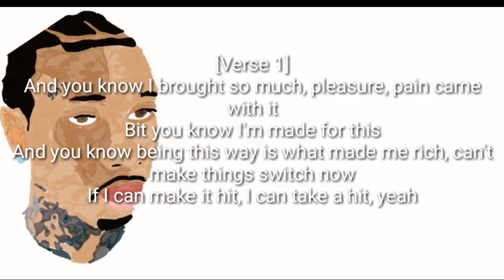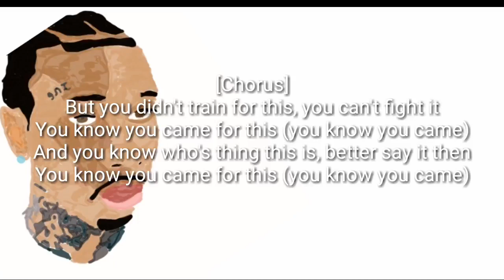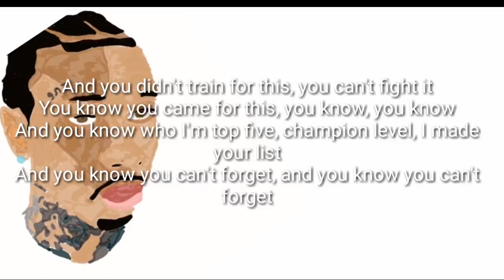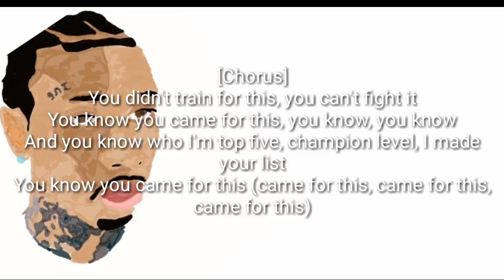Tyga - Train 4 This wiz lyrics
Top diss